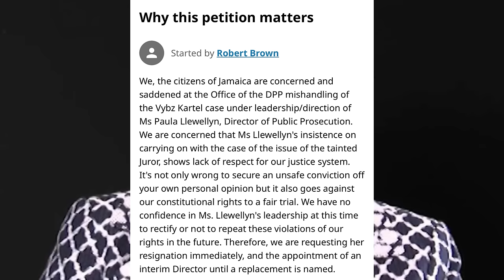Paula Llewellyn Gets PETITION To REMOVE Her As (DPP) For Vybz Kartel Case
DPP Paula Llewellyn To Be REMOVE From DPP Office Because Vybz Kartel. paulallewellyn jamaica vybzkartel Hi everyone thank you for coming to our youtube channel and watching our videos, we appreciate it! hope you enjoy the content and join the family to stay updated with everything on the entertainment scene!

SOCIAL

6l's ! WE ARE OFFICIALLY ON THE ROAD TO 10K SUB!!! LET US DO IT!

Cmr TV
TEF | The Entertainment Feed
Mouta Massi
Amari Deraisx
The Fix
Pelpa Time Production
Skeng
MasickaMusic
VybzKartelRadio
JahshiiMusic
Valiant
Jamar Dancehall tv
Dpp
DPP
Paula Llewellyn
Vybz Kartel Case update
Vybz Kartel vs Paula Llewellyn
The Alrick Show